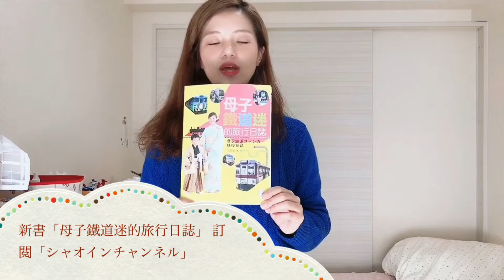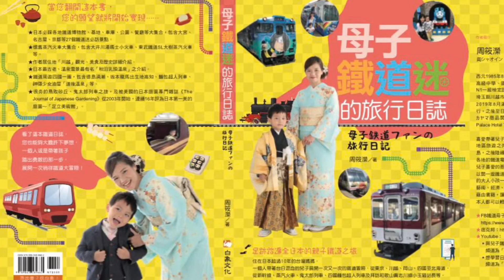星野源 うちで踊ろう、安倍総理はインスタに投稿、安倍晉三IG發文～在家一起跳舞～日本民眾反應。うちで踊ろう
星野源

作曲：星野源
作詞︰星野源

歌詞

たまに重なり合うよな 僕ら
扉閉じれば 明日が生まれるなら
遊ぼう 一緒に

うちで踊ろう ひとり踊ろう
変わらぬ鼓動 弾ませろよ
生きて踊ろう 僕らそれぞれの場所で
重なり合うよ

うちで歌おう 悲しみの向こう
全ての歌で 手を繋ごう
生きてまた会おう 僕らそれぞれの場所で
重なり合えそうだ

意向形變化、使用在邀約、推測狀況：

☆語幹尾改為o段音＋う
舉例：
行(い)きます───›行(い)こう
作(つく)ります───›作(つく)ろう
話(はな)します───›話(はな)そう
買(か)います───›買(か)おう

☆語尾改為よう
舉例：
食(た)べます───›食(た)べよう
教(おし)えます───›教(おし)えよう
降(お)ります───›降(お)りよう

☆します───›しよう
　　　来ます───›こよう

❤️以下是販賣書局新資訊❤️4月1日正式販售❤️
書名：母子鐵道迷的旅行日誌（母子鉄道ファンの旅行日記)
🌟博客來
🌟三民書局
書展主題:白象4-5月強打新書75折
🌟水木書局 書展主題:白象4-5月強打新書79折
🌟明儀書局 書展主題:白象4-5月強打新書79折
🌟墊腳石書局及實體書店，書展主題:白象4-5月強打新書79折
🌟政大書城
🌟台中聯經
🌟白象文化生活館
🌟書店：敦煌書局
活動名稱:白象-0313新書-❤️79折新書❤️
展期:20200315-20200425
🌟讀冊TAAZE
活動名稱:2020春季暢銷展第一波
活動時間:2020/4/1(三)~2020/06/30(二)
🌟momo購物網🌟樂學書局🌟大和書報